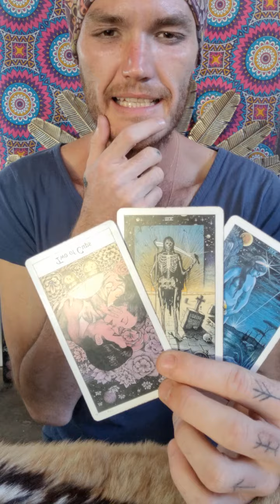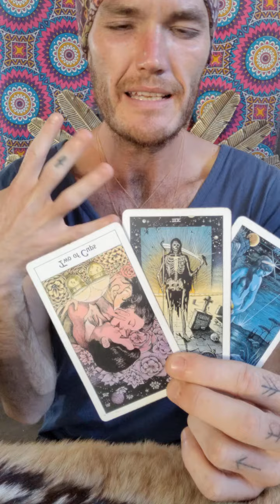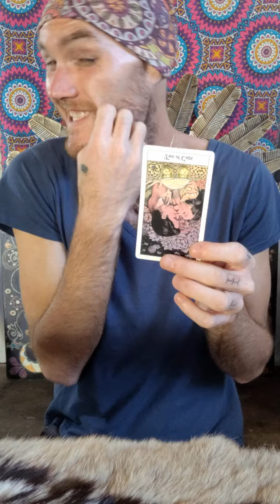Somebody Wanted To Invest In You But They Can't Give Anything You Don't / Can't Manifest Already